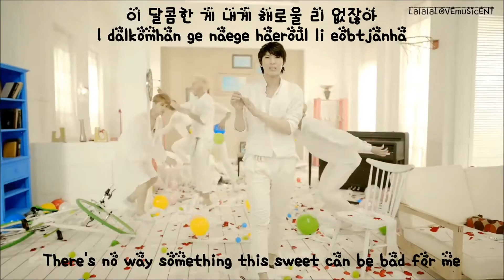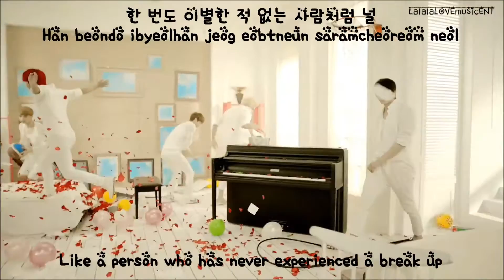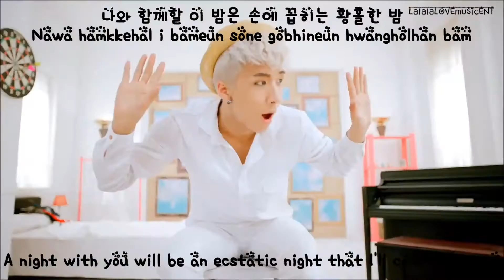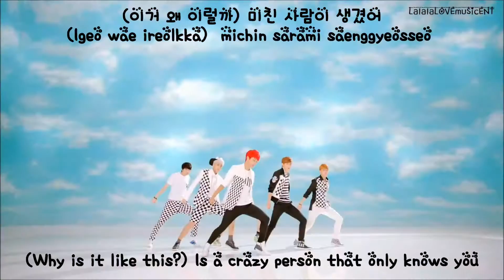VIXX - G.R.8.U (대 다 나 다 너) (eng sub + romanization + hangul) MV [HD]